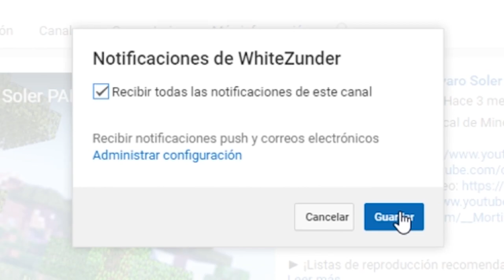¡CONJURO SALE MAL Y BEBE SE TRANSFORMA EN...! 😂 | WHO'S YOUR DADDY EN MINECRAFT